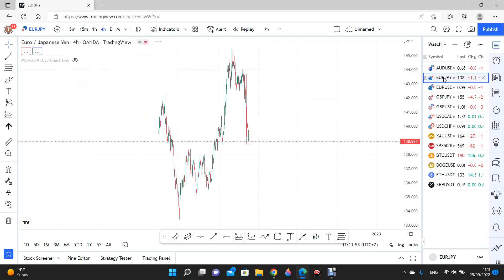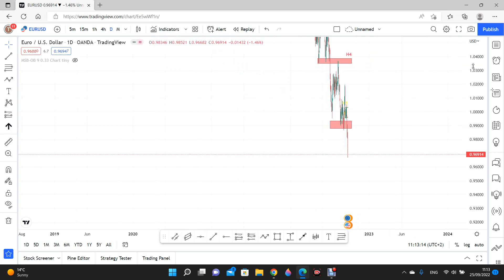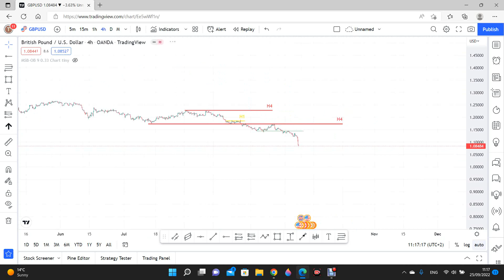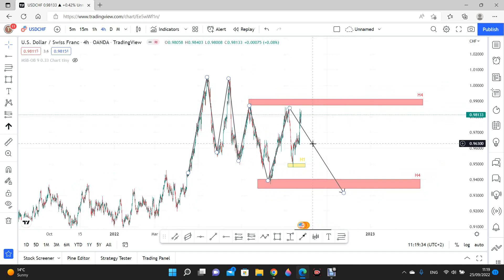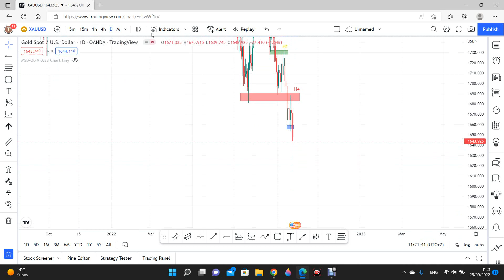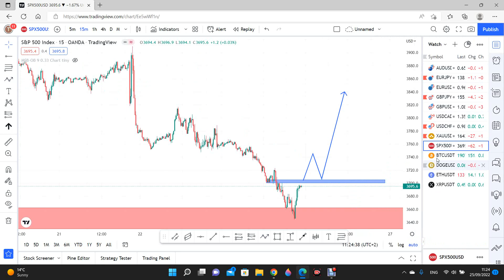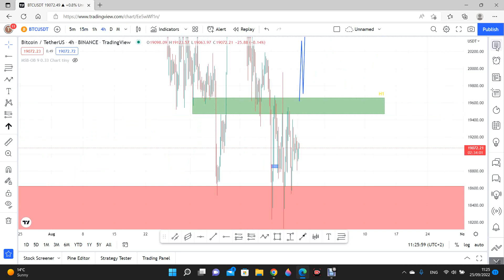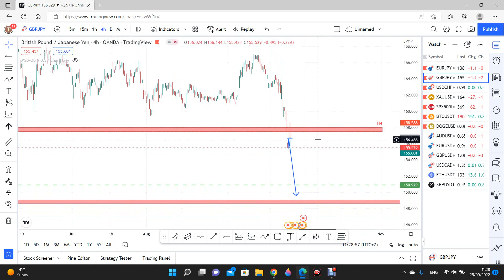Analiza saptamanala in tranzactionare forex si crypto.Cum faci o analiza corecta in tranzactionare.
Analiza saptamanala in tranzactionare forex si crypto.Cum faci o analiza corecta in tranzactionare.De ce sa faci o analiza in tranzactionare iti voi explica in acest video cum eu imi fac un plan de tranzactionare pe toata saptamana si cum analizez eu piata forex si crypto.In acest video nu dau semnale de tranzactionare sunt doar pareri personale.Aveti grija ca in piata forec cat si crypto puteti castiga bani usor dar si pierde toti banii.